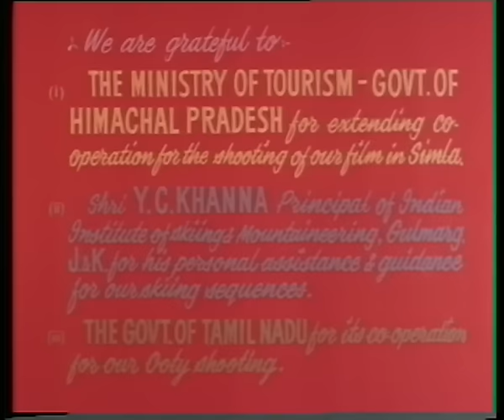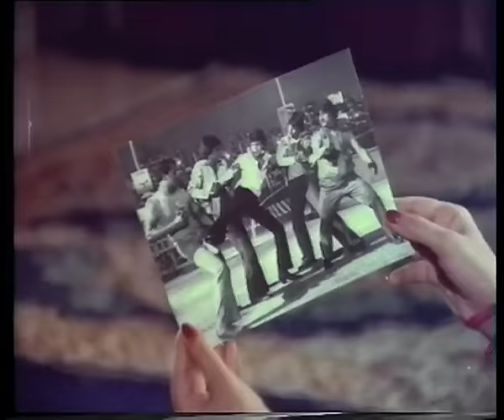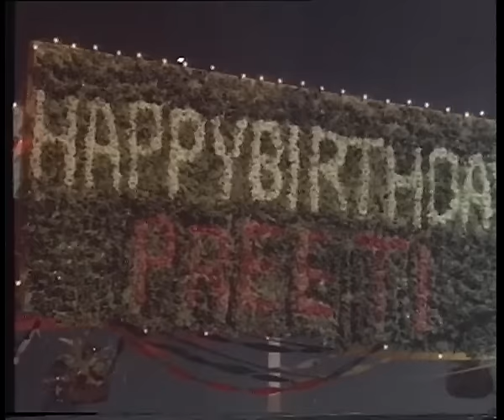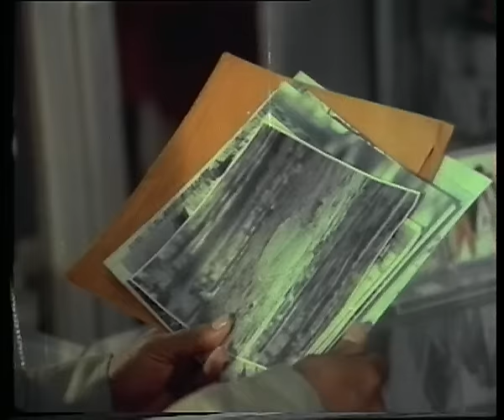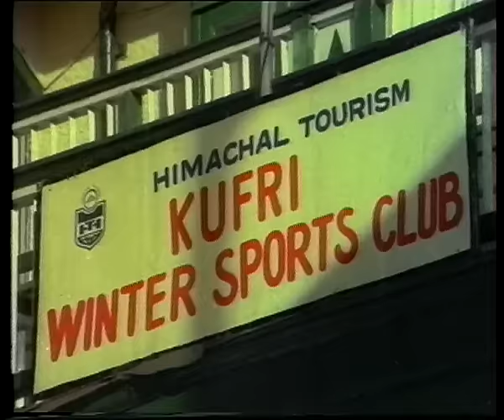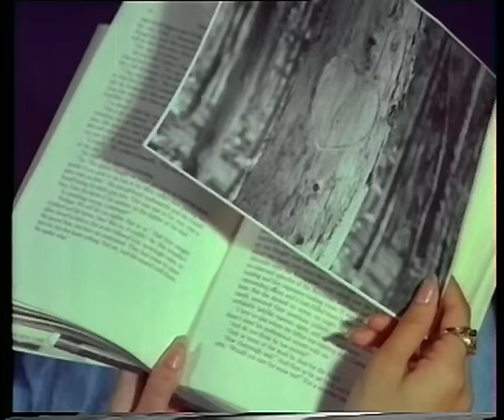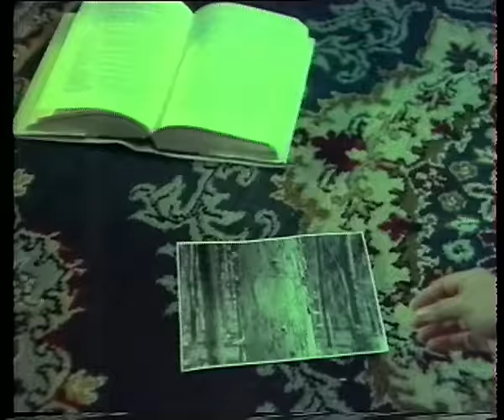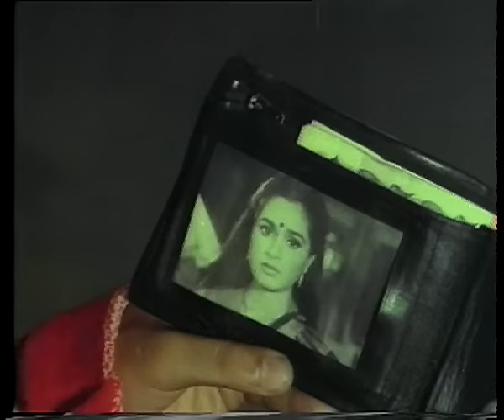प्यार झुकता नहीं Pyar Jhukta Nahin (1985) - Full Movie | Mithun Chakraborty, Padmini K, Danny, Bindu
Main Cast - Mithun Chakraborty, Padmini Kolhapure, Danny Denzongpa, Bindu

Synopsis - Pyar Jhukta Nahin is a 1985 Indian Hindi-language film directed by Vijay Sadanah, starring Mithun Chakraborty, Padmini Kolhapure, Danny Denzongpa, Asrani, and Bindu. Laxmikant–Pyarelal were nominated for Best Music Director. It was a blockbuster at the box office.